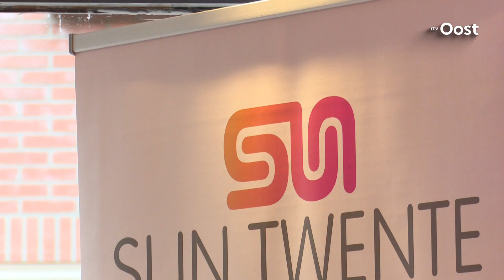Ook in Twente nu Stichting Urgente Noden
In Almelo is vanmiddag Stichting Urgente Noden gelanceerd. Een stichting voormensen die in financile nood zitten.